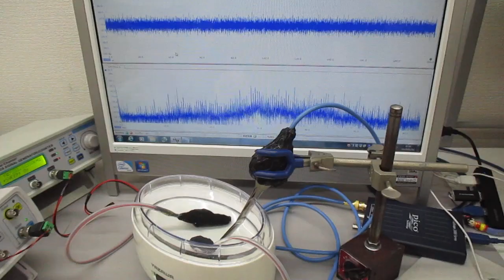新しい超音波制御技術（オリジナル超音波実験） Ultrasonic-labo